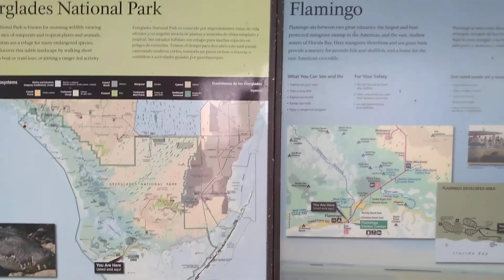Trump literally can't clean the swamp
It's a shame that it's been a year and we can't clean up the swamp in Washington also the actual swamp in our national parks remains neglected.